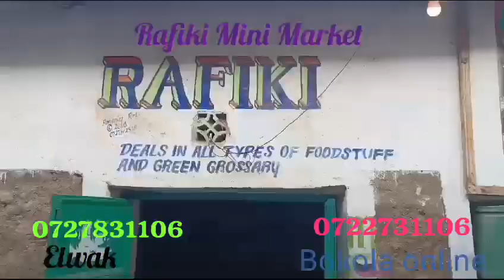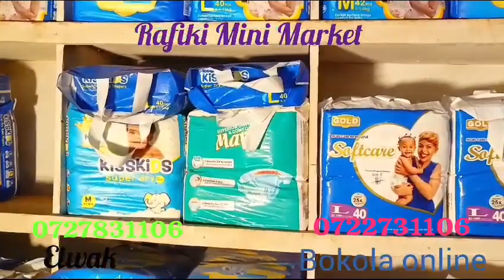Rafiki Mini-Market is located in Elwak town along Takaba road adjacent to EQuity Bank building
Bokola online